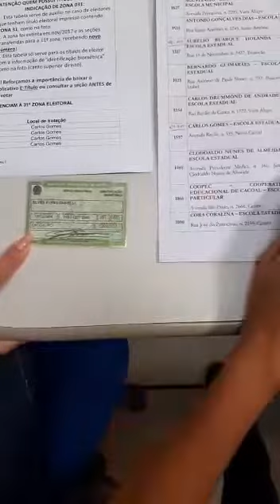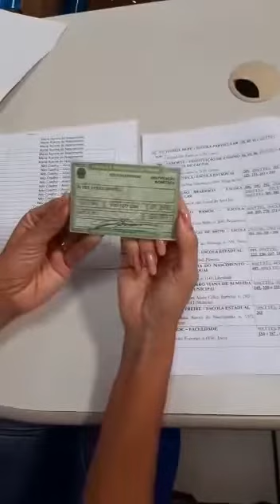Como funcionará uma seção de transferência temporaria de eleitor na 11Zona Eleitoral de de Rondônia